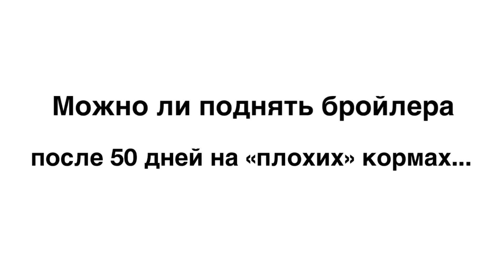Можно ли поднять бройлеров после содержания на плохих кормах 50 дней.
Имея в возрасте 50 дней ,кобб500,содержавшихся на домашнем рационе и бюджетном комбикорме, живым весом 1,5 кг в среднем, а самый мелкий весом чуть более 500г., задался вопросом ,что делать с этой птицей. Забить или попробовать поднять? Мнение существующее на данный вопрос говорит однозначно- ПТИЦА ПОТЕРЯНА, т.к. в самый продуктивный период (до 40 дней), период наиболее интенсивного набора массы ,момент был упущен.
 Я попробую подтвердить или опровергнуть эту теорию. Птицу в количестве 5 особей, я посадил на пк5 и в течении 32 дней содержал на нем. На момент сьемки ролика , возраст птицы 82 дня.